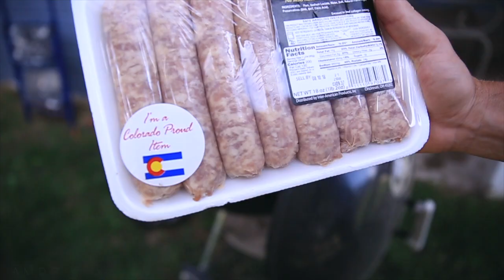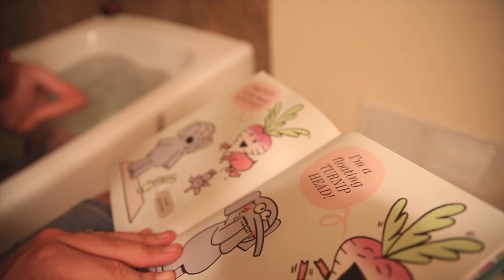Goodbye Summer 2018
🎧 MUSIC 🎧

1. Canon 7D Mark I & Canon 5D Mark III
2. Rode Video Pro Mic
3. SYRP Genie (time-lapse) & Magic Carpet Slider
4. DJI SPARK

Son of the BIG MAN, husband to TRUE LOVE, Father of three boys (Joseph, Seth and Michael), and a Colorado native that is pursuing beauty, striving to work hard, and love others around me every single day. I started the daily vlog adventure for three reasons: to improve my video production skills, have fun, and share some of my story with all of you. Thanks for tuning in daily, and commenting on the videos, which is my favorite part of the YouTube experience. Share a bit of your story below.

Cya tomorrow.